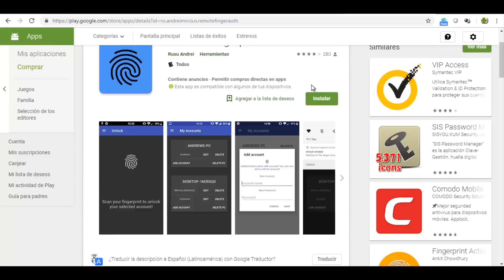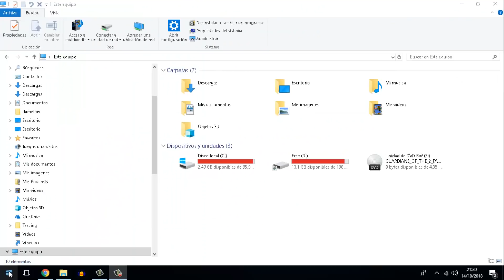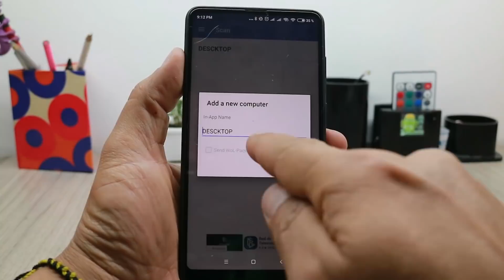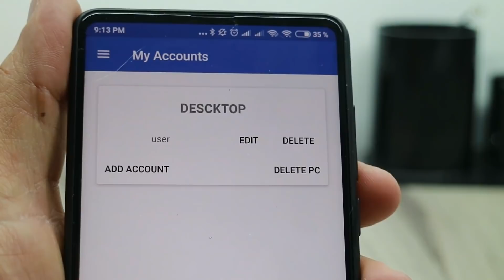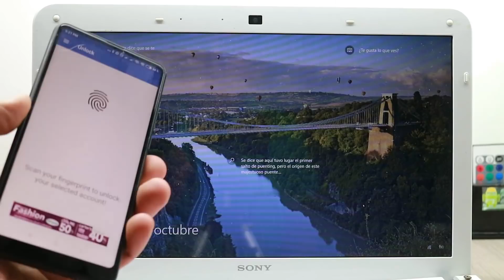Como Desbloquear El PC con el Lector de Huella de Tu Telefono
Hoy tenemos una forma muy interesante de ponerle seguridad a tu PC con el lector de huella de tu Teléfono, permitiendo desbloquear el PC con solo poner el dedo en el lector de huella del teléfono sin tener que poner el usuario ni contraseña.

El Mejor Enulador Neo Goe Para Android + Pack de Juegos (Metal Slug y Kings Of Fighter)